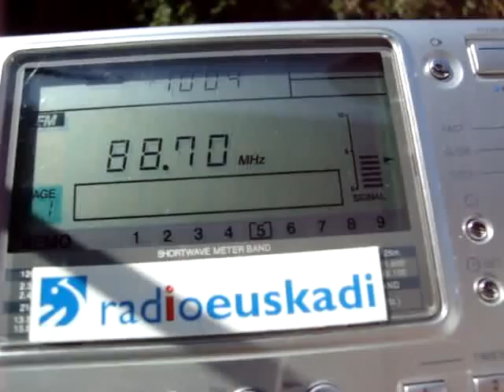88.7 VIBE FM - Għargħur / Fidiel Zarb Street (Malta), heard in Northern Germany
how cool is that, fellas ?